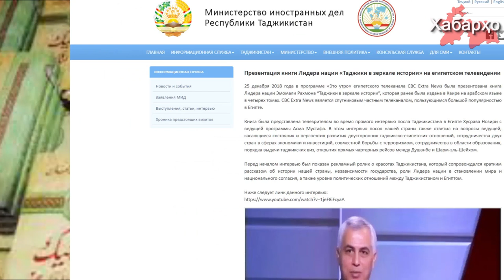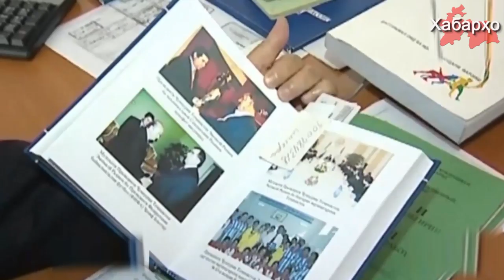Дар Миср китоби навбатии Раҳмон пешкаш карда шуд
Чи тавре ки хадамоти матбуотии Вазорати умури хориҷӣ ҶТ китоби Раҳмон "Тоҷикон дар оинаи таърих" дар шабакаи телевизионии Миср CBC Extra News пешкаш карда шуд.